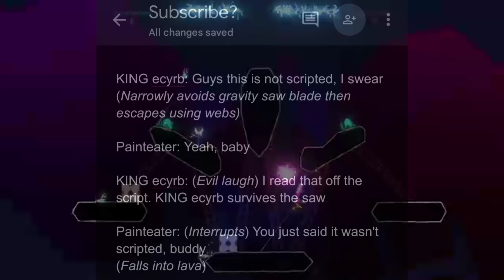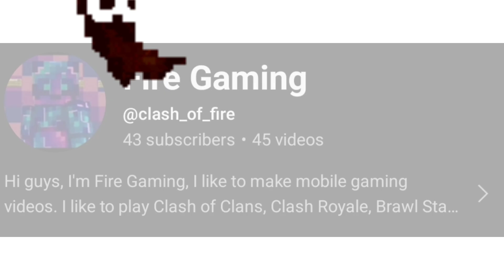I Hit The Craziest Clip On My Friend! (Spiderheck)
Today, I played more Spiderheck with my friend Painteater. Also, towards the end, I hit the CRAZIEST clip ever lol.